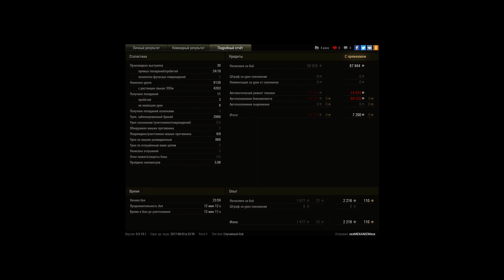Никогда не сдавайся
Вырвать победу любой ценой. Эпичные карусели в концовке и ПТ 15 на 260 с отличием